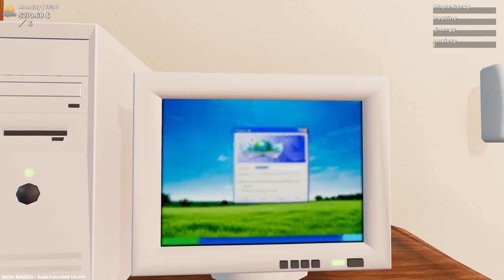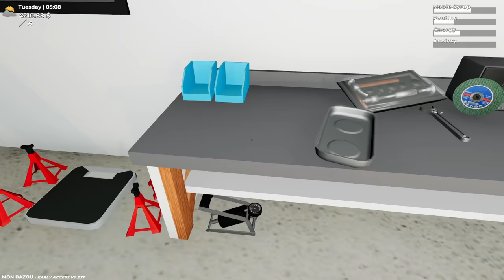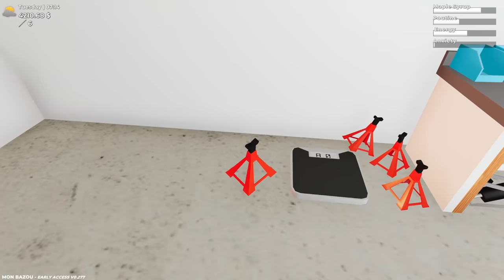Mon Bazou | Episode 30 | My Poor Exhaust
Today in Mon Bazou,